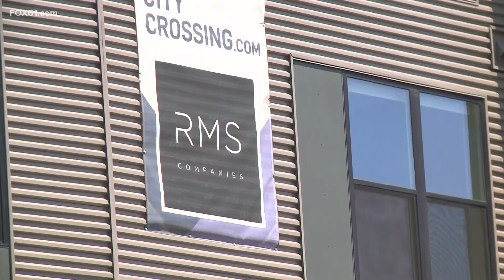Multiple workers injured after New Haven building collapse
A building under construction on Lafayette Street in New Haven collapsed Friday afternoon, injuring at least eight people, officials said.

The fire department responded to 188 Lafayette Street around 12:38 p.m. for a report of multiple people trapped in the rubble.

Initial information indicated there was a partial collapse of a building under construction on Lafayette Street and some people were injured, said Lenny Speiller, a spokesperson for Mayor Justin Elicker.